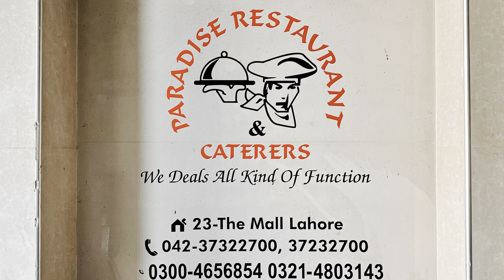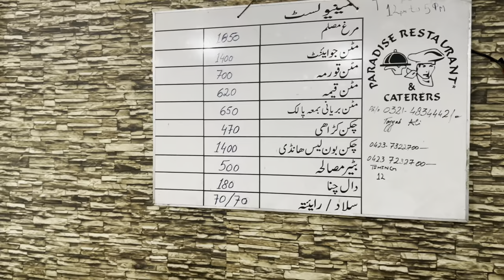Paradise Murgh Musallam I Desi Food I Pakistani Food I Street Food Lahore I Asian Food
Murgh Musallam (whole chicken) is a Mughlai dish originating from the Indian subcontinent. It consists of whole chicken marinated in a ginger-garlic paste, stuffed with boiled eggs, nuts and seasoned with spices. Paradise Restaurant in Lahore located at hear of the city (Mall Road) has honor for offering this traditional Mughlai dish. If not exactly in its original form / recipe, but almost near to that. They also offer a variety of mutton dishes purely in desi form.